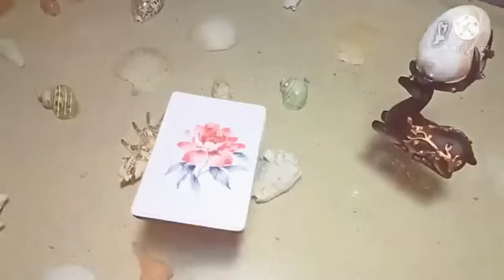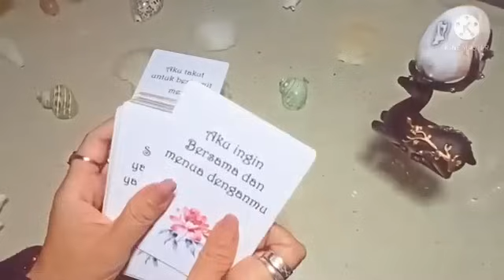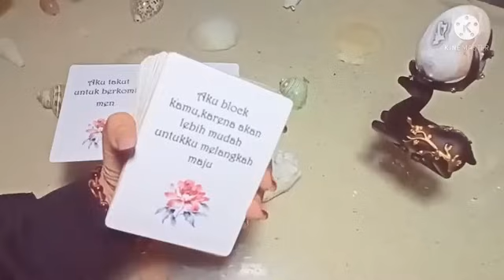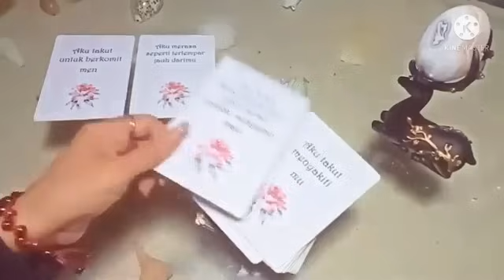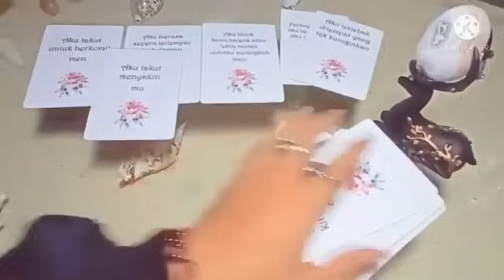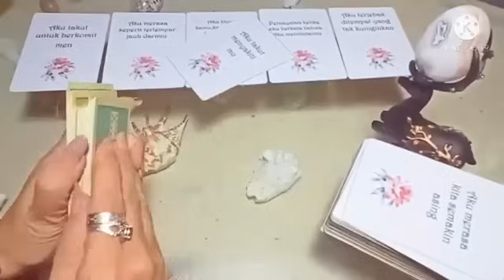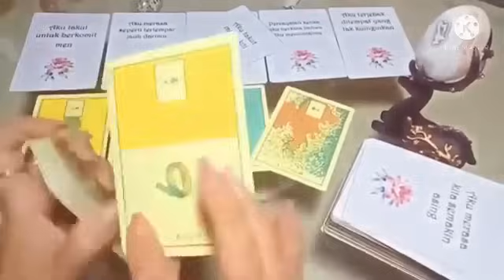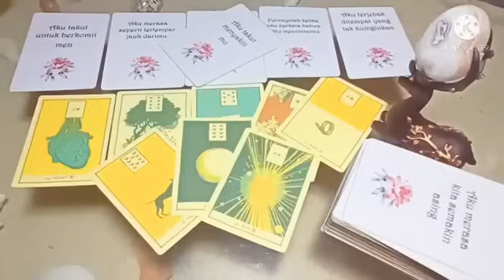Cancer 📢 Tanpa kepastian,Dia takut menyakiti dan membuatmu terluka